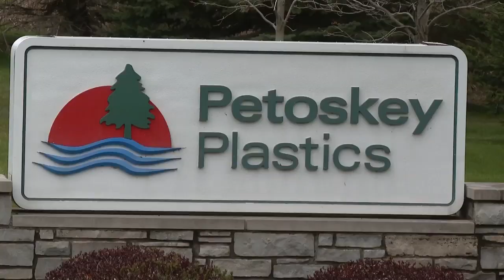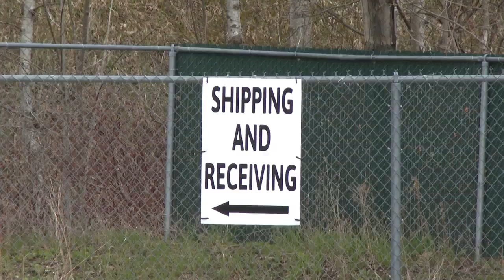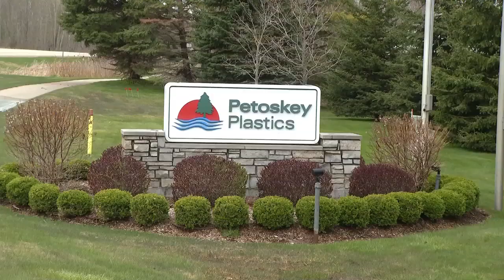Petoskey Plastics invests $2M into medical gowns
A Petoskey-based company is investing $2 million into manufacturing disposable medical gowns.

Petoskey Plastics originally began creating these gowns at the start of the pandemic. Three years later and they're looking to make 24 million gowns every year.